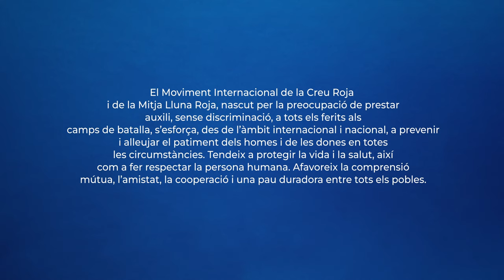POEMA HUMANITAT CONJUNTA I Versió en català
Humanitat. El Moviment Internacional de la Creu Roja i de la Mitja Lluna Roja, al qual ha donat naixement la preocupació de prestar auxili, sense discriminació, a tots els ferits en els camps de batalla, s'esforça, sota el seu aspecte internacional i nacional, a prevenir i alleujar el sofriment dels homes i dones en totes les circumstàncies. Tendeix a protegir la vida i la salut, així com a fer respectar a la persona humana. Afavoreix la comprensió mútua, l'amistat, la cooperació i una pau duradora entre tots els pobles.

El principi d'Humanitat es correspon amb l'OBJECTIU d'Acte-responsabilitat del Moviment en la seva labor humanitària, sense determinar exclusions quan parlem de sofriment humà. Juntament amb el principi d'Imparcialitat, ens inspira i condiciona els nostres actes.

Humanitat també és protagonista de 'Principis Creu Roja'. Una campanya, composta per set poemes, que dona a conèixer d'una manera diferent per què el major moviment humanitari del món fa el que fa. Aquesta campanya és una reinterpretació els Principis en el segle XXI en format poesia, actual i jove. En ella donen vida als nostres principis inalterables dos joves poetes i set referents socials: Amanda *Granda, Pepe Belló, Inés Enciso, Angélica Dass, Therese Jamaa, Luis García-Marquina i Tony Aguilar.

Creu Roja és Humanitat, Creu Roja és Imparcialitat i Neutralitat, Independència, *Cáracter Voluntari, Unitat i Universalitat. I podem dir que ho som perquè ho fem. Això és Veritat Veritable!